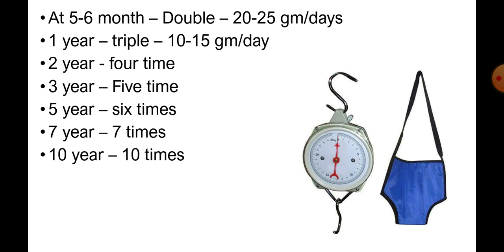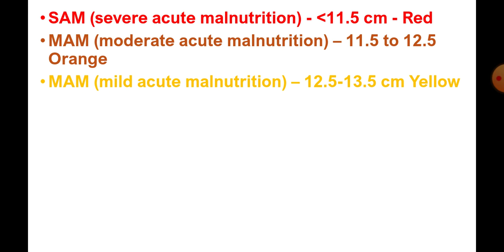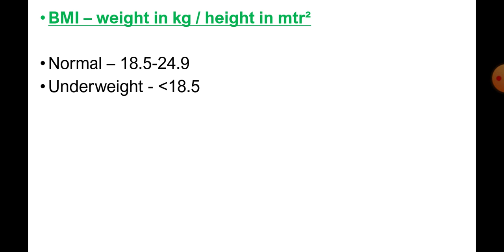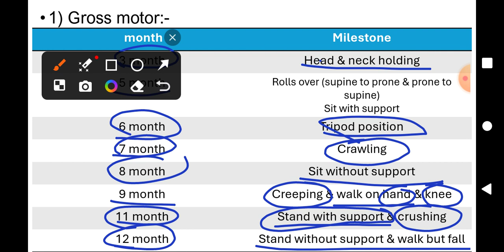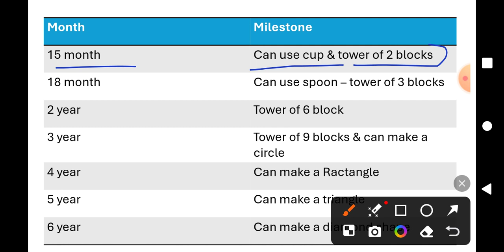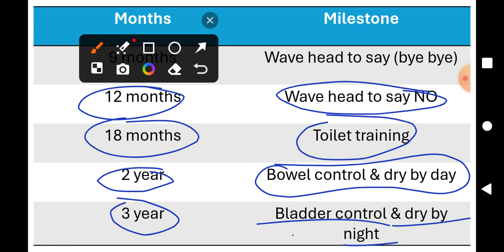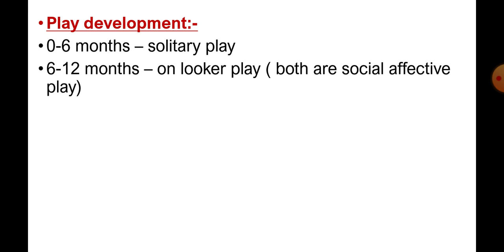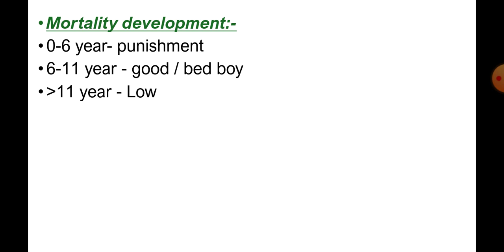Growth & development Part 2 (Pediatric Nursing)